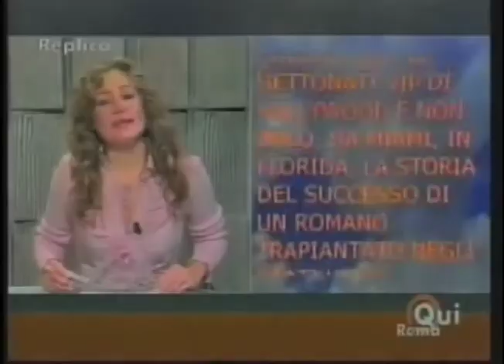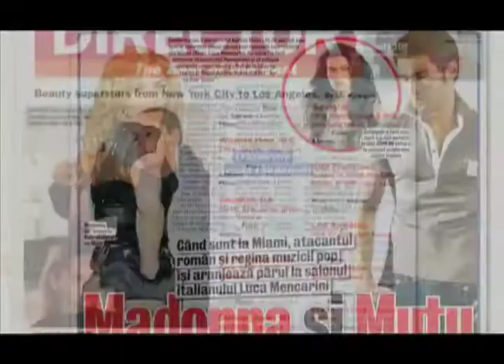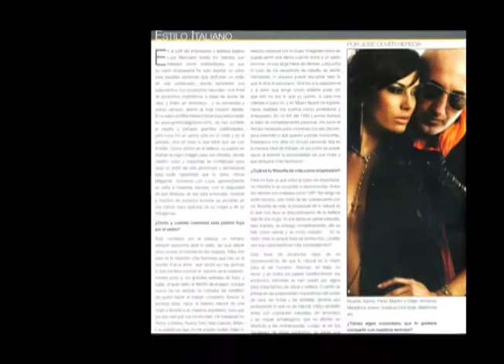LUCA MENCARINI HAIR STYLIST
Luca Mencarini, Hairstylist from Rome.
Working in Miami, Fl.